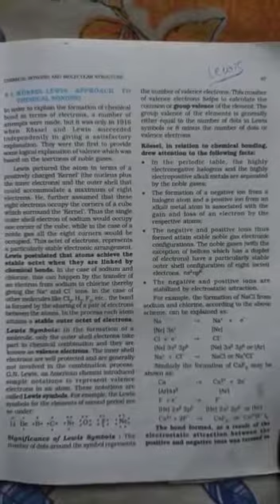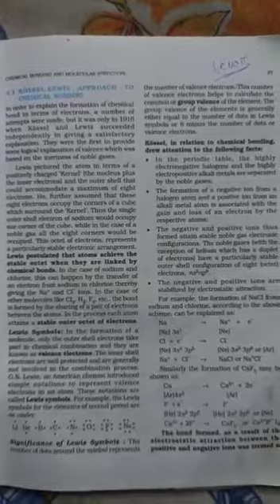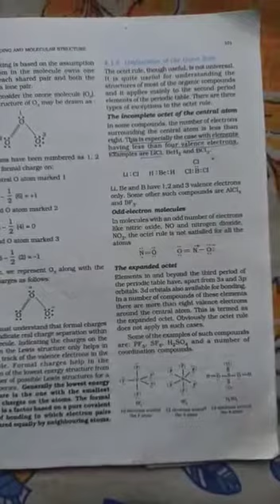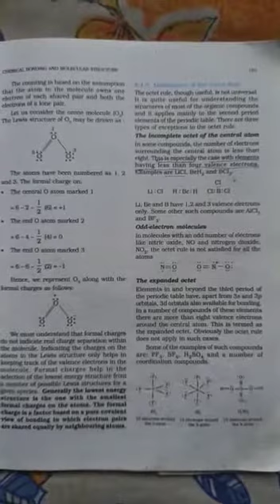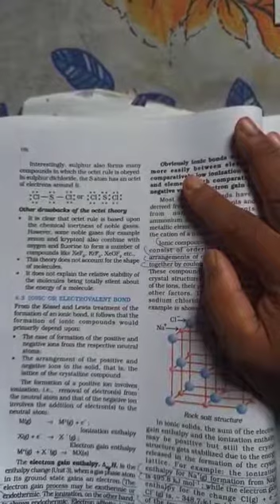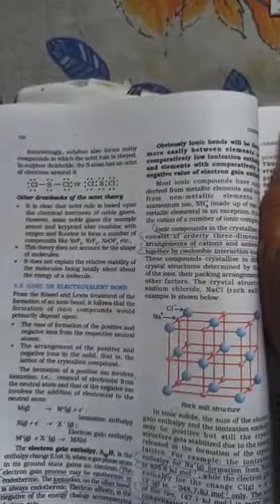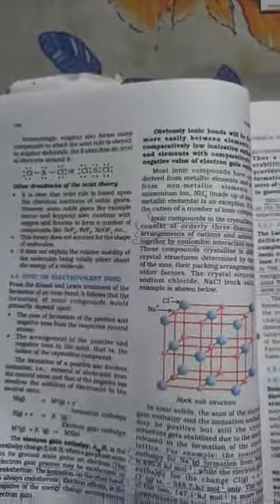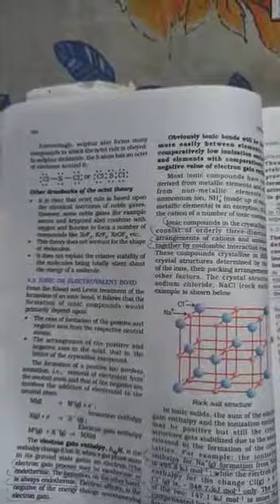Class:- 11, Chemistry, Topic:- Drawbacks of Octate rule , 12/09/2020